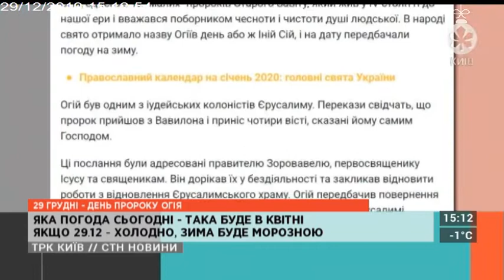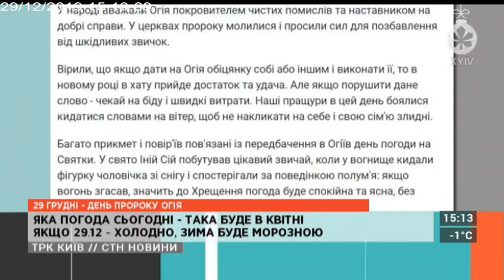Столичні телевізійні новини | 29.12.19 | ОБЕРЕЖНО - ОЖЕЛЕДИЦЯ!